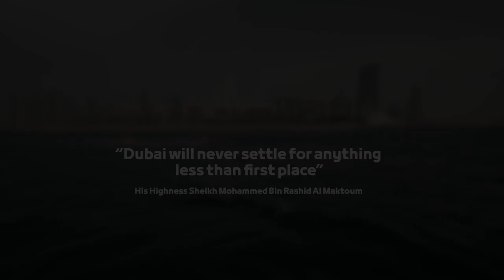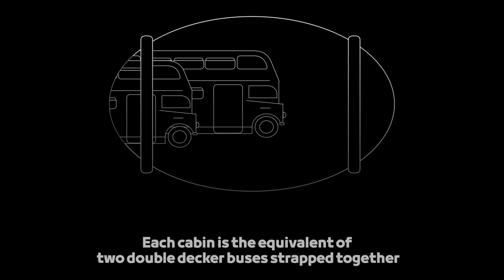Ain Dubai Official Inauguration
We’re incredibly proud to be opening our latest mega project AinDubai today! As the world’s tallest and largest observation wheel, Ain Dubai is set to amaze and entertain visitors from across the globe as a dynamic destination set in the heart of our Bluewaters.

This marvel of engineering exemplifies the Dubai spirit of grit and ambition, making the seemingly impossible possible and completely redefines the observation wheel experience! We truly can’t wait for the world to come onboard.